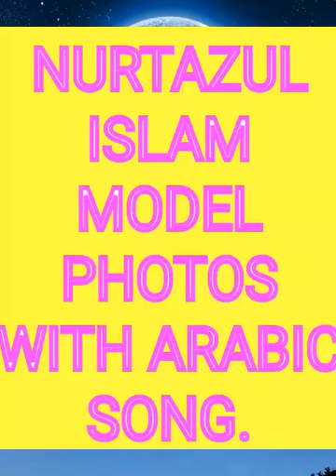NURTAZUL KHAN MODEL PHOTOS WITH ARABIC SONG.